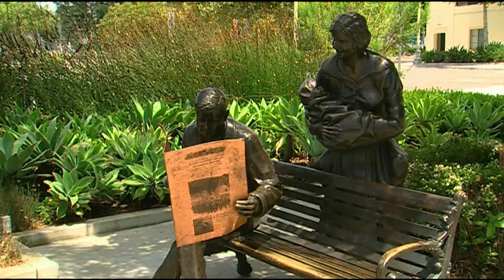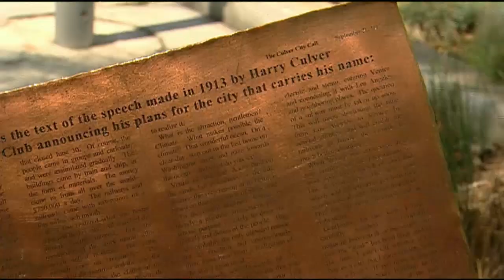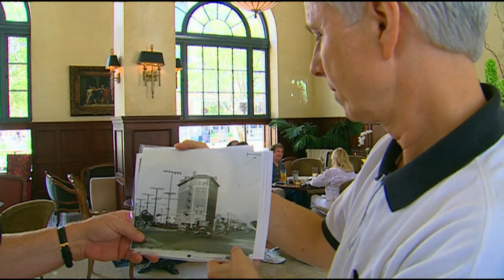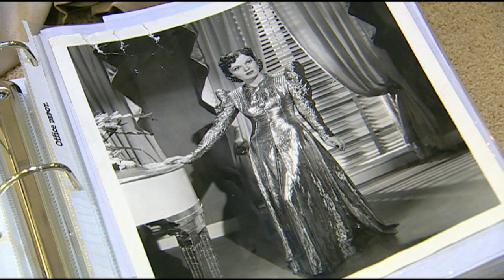Culver City | Visiting with Huell Howser | KCET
Huell travels to the small city with a big history. Did you know that all the little people who portrayed the Munchkins in the Wizard of Oz stayed at the Culver Hotel? Huell visits the Culver City Historical Society Archives and Resource Center, which boast two MGM costume cases. We'll also get a special tour of an historic "tower" that is something to see!